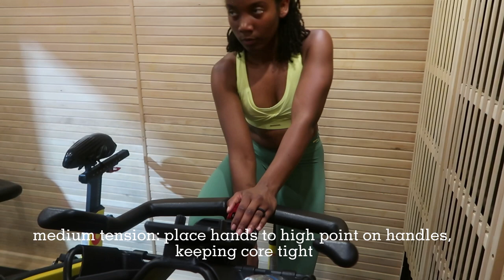GYM VLOG:HOTWORX||CARDIO & FULL BODY HIIT IN SAUNA||DUMBBELL UPPER BODY||TARGET BACK|| HALLE E SMITH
HI FRIENDS! BECAUSE THERE IS LIMITED EQUIPMENT IN THE GYM I ALSO CHALLENGED MYSE;F TO DO A WORKOUT WITH DUMBBELLS ONLY FOR MY UPPER BODY FINISHER.

MORE VIDEOS AND COMING EVERY WEEK!

LIVE LAUGH AND BE BLESSED!